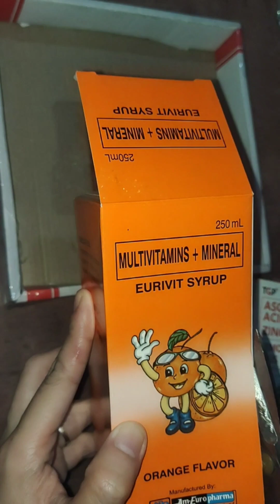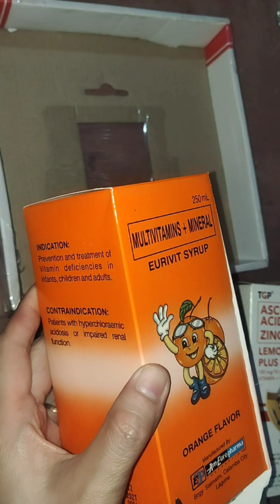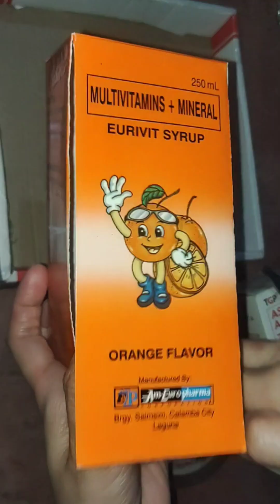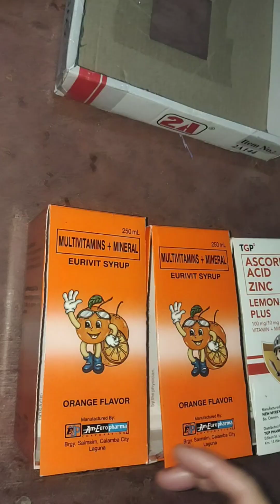Diy Money Organizer | Medicine Box Recycling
Diy Money Box | Cardboard Project